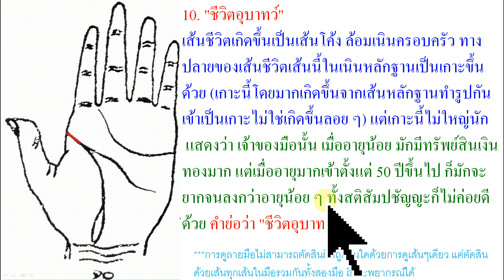ลายมือ ว่าด้วยเส้นชีวิต 10 ชีวิตอุบาทว์